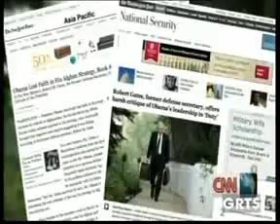GRTS 08 01 2014 2220 GMT